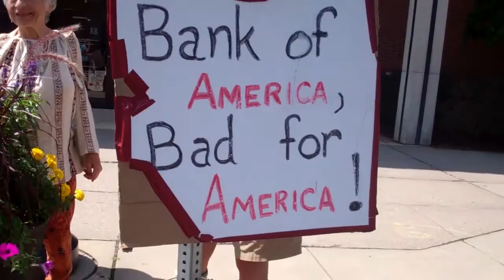Protest! No Fracking Gas Northampton 10/25/14